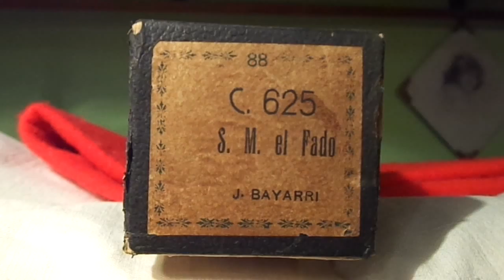S. M. el Fado: de J. Bayarri en pianola por Horacio Asborno desde Viedma, Argentina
Reproducción en Pianola piano de la melodía “S. M. EL FADO”: autor J. Bayarri. Rollo de 88 notas 88 código C.625 en buen estado, estampilla derechos de autor con firma autografiada, leve deterioro en los bordes, carreteles de pasta, caja original. Origen C. Ferry – Palermo Buenos Aires.

Grabación realizada en Patriarca Nº 218 - Viedma, Capital de la provincia de Rio Negro e histórica de la Patagonia Argentina, el día 19 de Noviembre de 2015 en Pianola Piano marca Chickering & Sons, (The Ampico) número de serie 143922, fabricada en Boston USA en 1928, restaurada personalmente en 2004.-

Busco (Compro) rollos musicales de papel perforado para pianolas de 88 notas, con el fin de restaurarlos, difundirlos por este medio y preservarlos para las generaciones futuras, si tenes o sabes de algún lote de rollos enviame un mail a y por Whatsapp al